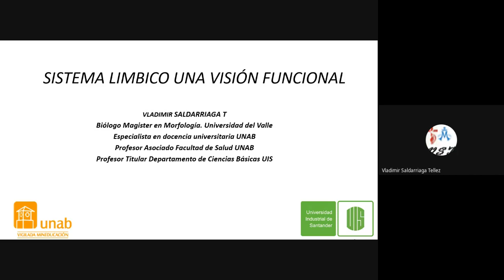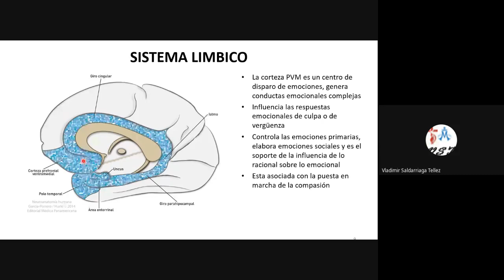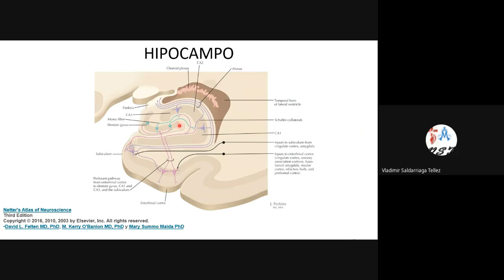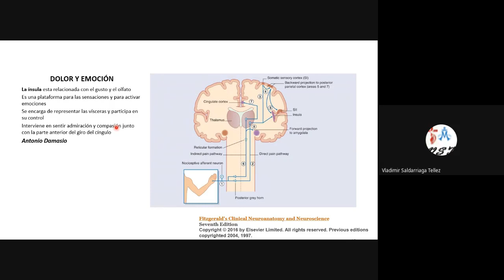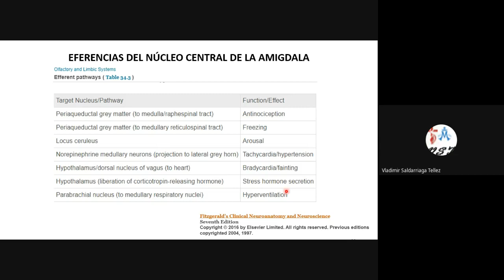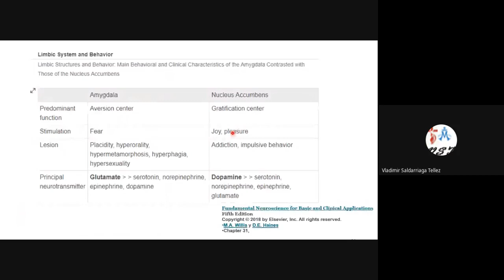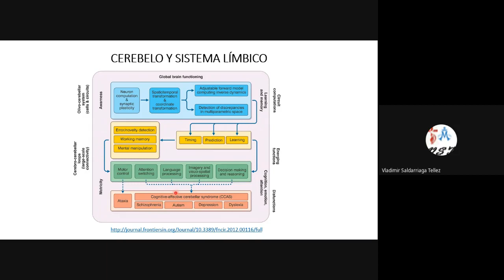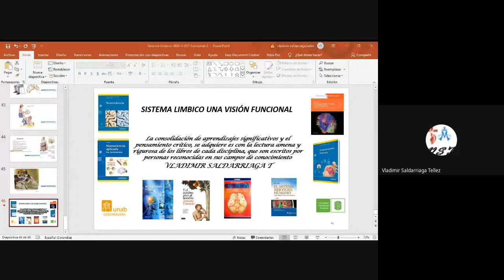Sistema limbico-2020-VST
Se describen la anatomía, conexiones y funciones del sistema limbico
Vladimir Saldarriaga T.
Profesor Asociado Facultad de Salud Universidad Autónoma de Bucaramanga
Profesor titular Departamento de Ciencias Básicas Universidad Industrial de Santander